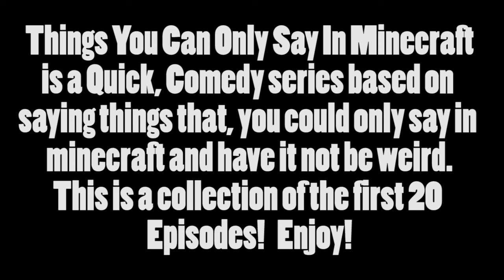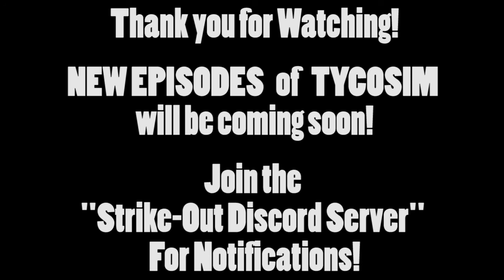FIRST COLLECTION - Things You Can Only Say In Minecraft - Episodes 1-20